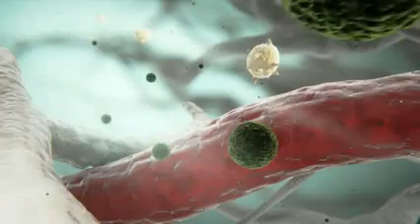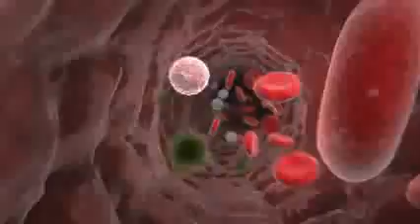Infecção pelo Vírus da Dengue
O dengue é uma doença infecciosa causada por um arbovírus (existem quatro tipos diferentes de vírus do dengue: DEN-1, DEN-2, DEN-3 e DEN-4), que ocorre principalmente em áreas tropicais e subtropicais do mundo, inclusive no Brasil. As epidemias geralmente ocorrem no verão, durante ou imediatamente após períodos chuvosos.

A infecção pelo vírus, transmitido pela picada do mosquito Aedes aegypti, uma espécie hematófaga originária da África que chegou ao continente americano na época da colonização. Não há transmissão pelo contato de um doente ou suas secreções com uma pessoa sadia, nem fontes de água ou alimento.

O dengue clássico se inicia de maneira súbita e podem ocorrer febre alta, dor de cabeça, dor atrás dos olhos, dores nas costas. Às vezes aparecem manchas vermelhas no corpo. A febre dura cerca de cinco dias com melhora progressiva dos sintomas em 10 dias. Em alguns poucos pacientes podem ocorrer hemorragias discretas na boca, na urina ou no nariz. Raramente há complicações.